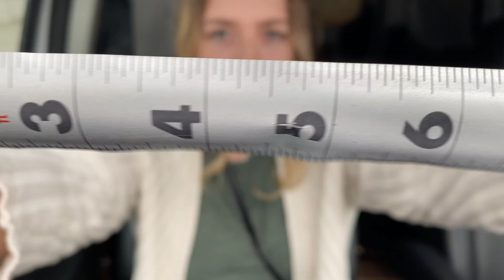Chaotic Lofi ASMR in the Car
Chaotic and random ASMR with lofi sounds.

This is a short whispered video
I hope you enjoy this video and you get loads and loads of tingles!